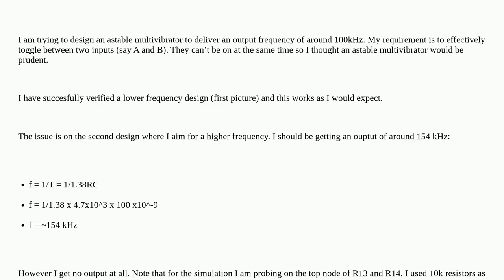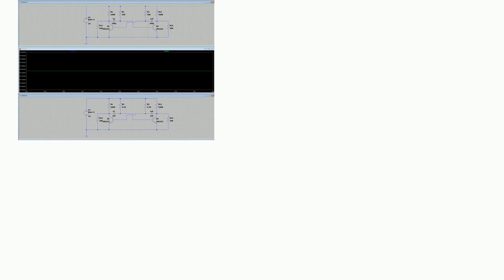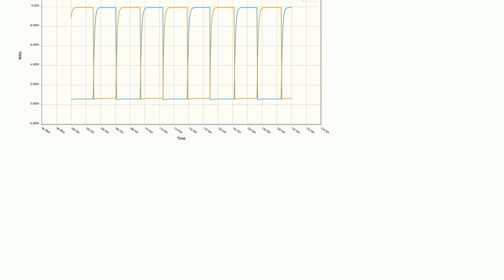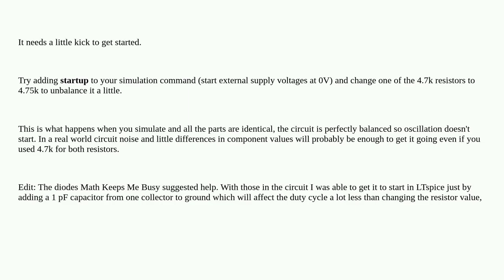Electronics: Issue with 100 kHz astable multivibrator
Issue with 100 kHz astable multivibrator

A special thanks goes out to the community

  simulation oscillator circuit-design circuit-analysis